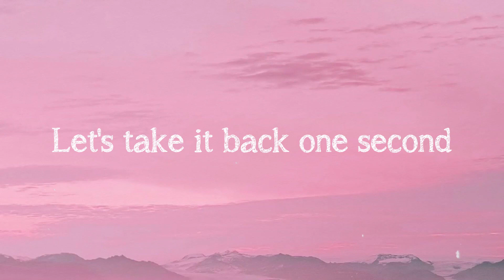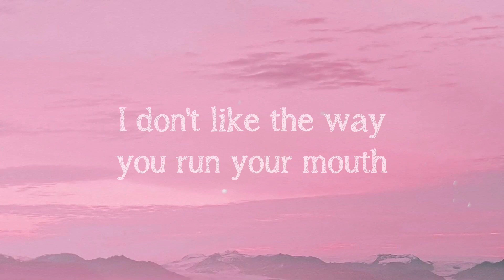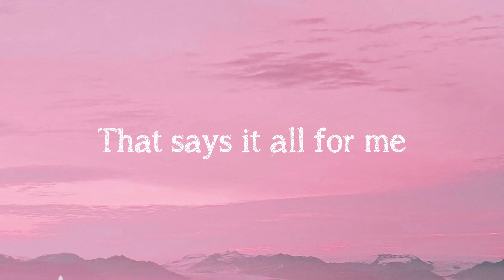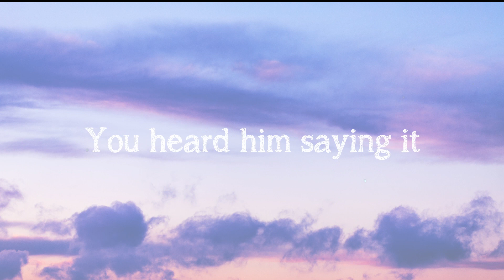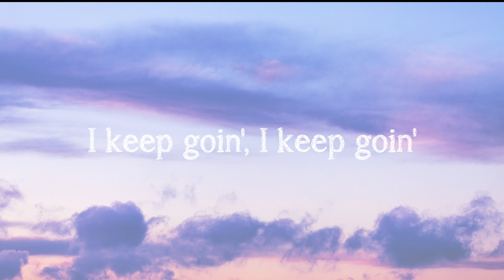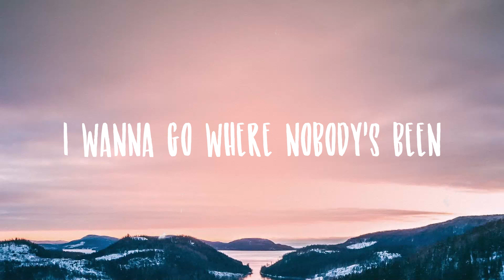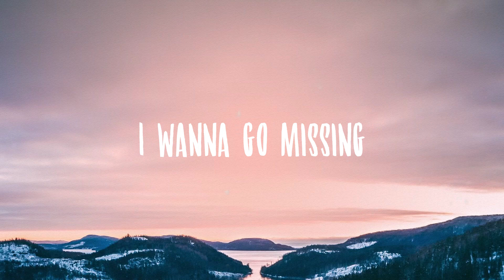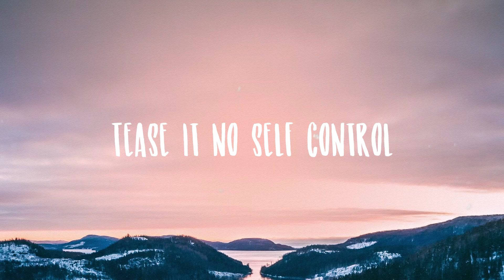Not My Job - FLO (Visualized Lyrics) 🍦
Not My Job - FLO (Visualized Lyrics) 🍦  Ooh-ooh-ooh-ooh-ooh
  Flo
  Flo-whoa, whoa
  Flo, oh
  Yeah
  Not my job, not my job
  Let's take it back one second
  'Member when I had that patience
  Why'd you be so jealous
  Ain't seen no congratulations
  Hell no
  You gotta go
  Too slow
  Party's up when I say so
  Boy, there's a door
  Get gone, I ain't gonna follow
  It's not my job
  To make you feel comfortable
  'Cause first of all, baby
  If you ain't bein' vulnerable
  That says it all for me
  To make you feel like the man
  Boy, you need to stop
  To make you something you are not
  I'm not the type of girl to wait around
  So when you gonna hurry up
  Say what's up
  Only thing that I ain't got is time
  So, no
  I don't like the way you run your mouth
  Talking 'bout you're man enough
  For all my love
  Boy, this isn't working, I resign, oh
  Never been my job, never been my occupation
  I can do bad all by myself
  For your information
  Call yourself a king
  When it comes to relationships
  Say you want forever
  Well, get your act together
  Hell no, you gotta go
  Too slow
  Boy, there's the door
  It's not my job, it's not my job, no
  Too-too-too slow, slow-slow
  Party's up when I